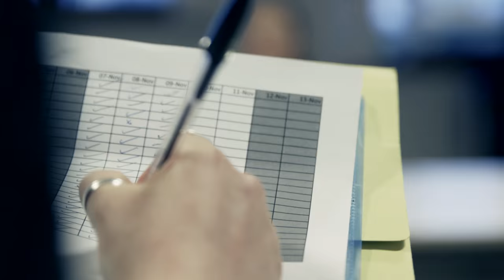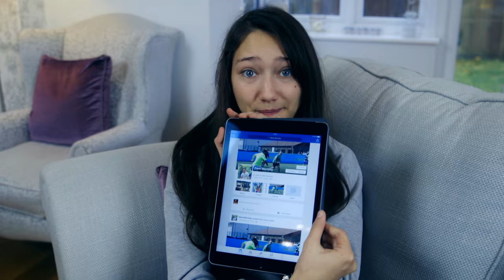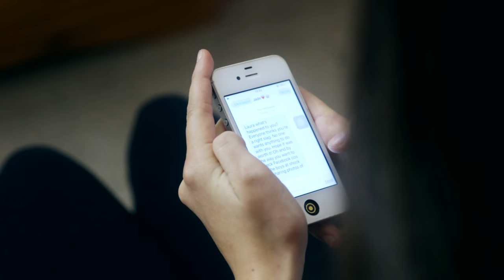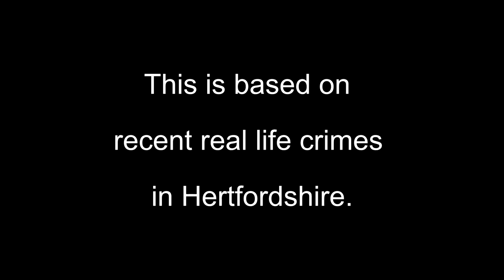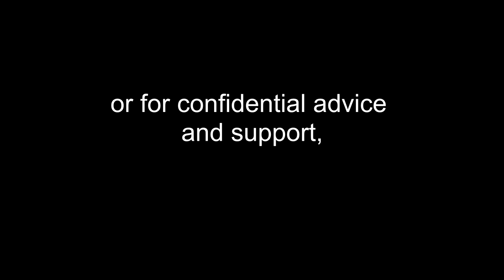What are the signs of Child Sexual Exploitation?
Would you know if something like this was happening to you? To your friend or your classmate?

See the story of what can and has happened to young people.